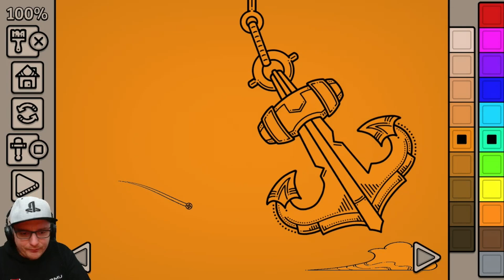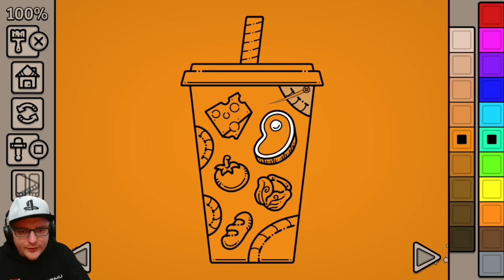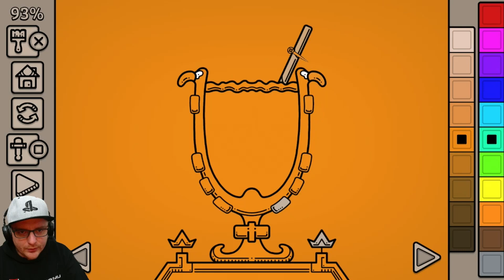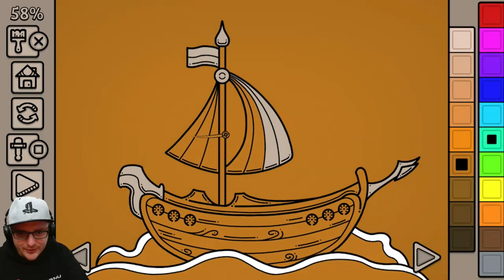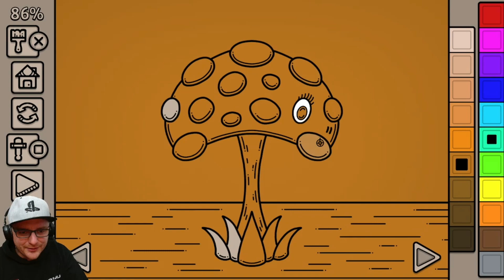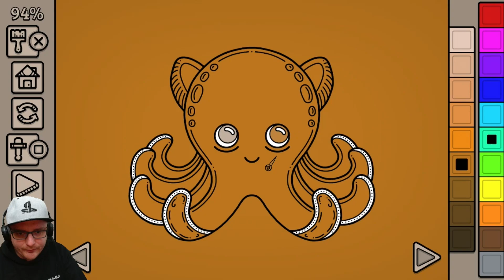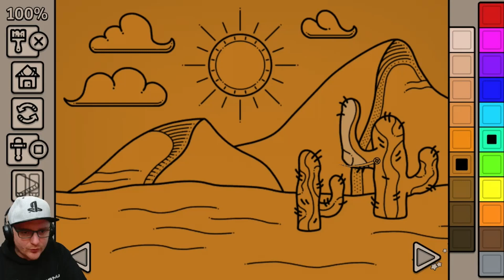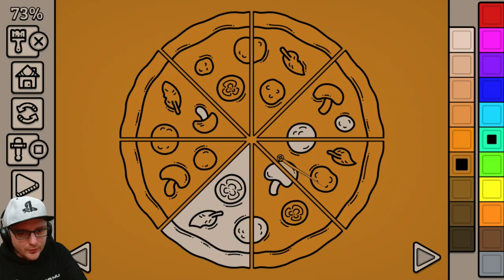ALIVE PAINT | Leichte 8 Minuten Platin | Trophäen & Achievement Guide | Crossbuy PS4/PS5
Servus Leute,
hier wieder mal ne schnelle und einfache Platin für alle Trophy Hunter 😁

Plattform: PS4/PS5
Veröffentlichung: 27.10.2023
Herausgeber: EastAsiaSoft
Preis: 4,99€

Meine Videos haben Dir weitergeholfen und gefallen Dir?
Dann würde ich mich sehr über ein "💲Thanks" von Dir freuen!